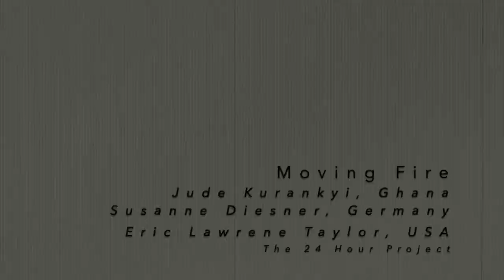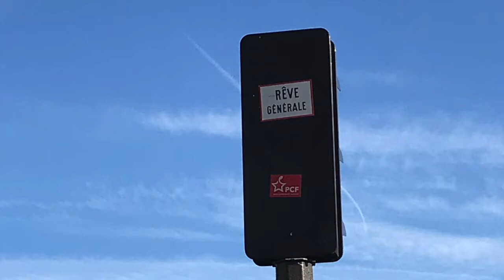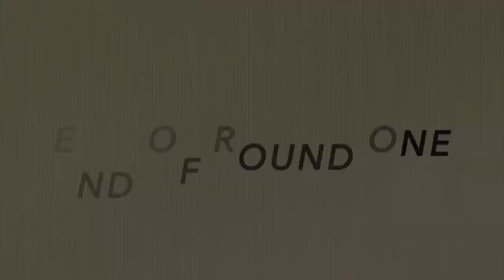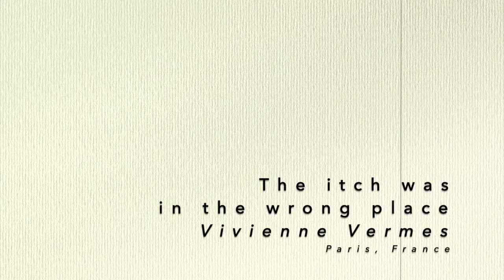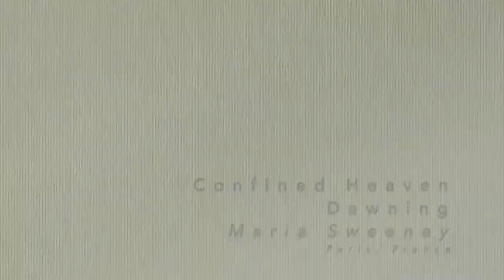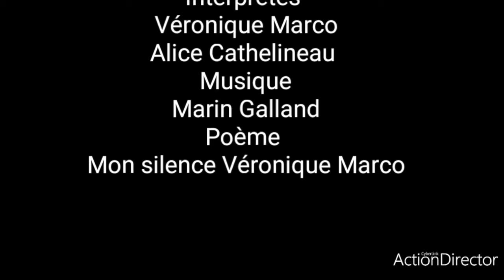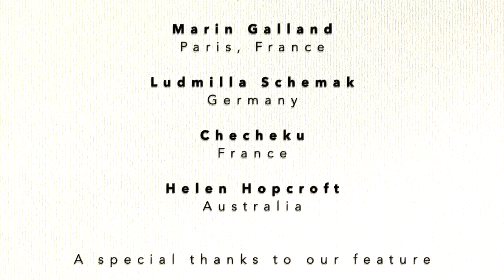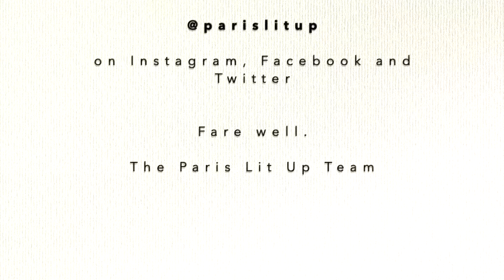PLUPresents featuring Flora Hibberd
The sixth edition of PLU Presents sees the end of April and the beginning of May; our spring, as one of our performers reminds us, has come and gone, while we have spent our time confined inside. The time has flown by, memory seems uniform, friends and family faraway comforts. And for all we know, we might not even be close to ‘going back to normal’. However, PLU believes that by encouraging artistic expression and bringing people together, in whatever ways possible, it will one day indeed be a pleasure to look back at even these trying times and smile.

Please smile with us in this search for creative community - either by being present to watch or by contributing with your own work*

Thank you to all the artists who in contributing their work have made this possible. As usual, a warm thanks to Leah Soeiro for her keen eye and support in helping realise this video. Thank you also to César Eduardo for providing a picture for the video. Finally, a big thank you to you, our cherished audience, for watching the video and being part of this journey with us.

Round One

The 24 Hour Project - “Think Inside the Box” - Kunji Mark Ikeda, Sabucco, Anshita Koul,
Johanna Leira - Who stole our spring?
John Hicks - Alchemy
The 24 Hour Project - “Moving Fire” - Jude Kurankyi, Susanne Diesner, Eric Lawrence Taylor.
Mary McColley - A Poem
The 24 Hour Project - “Offering” - Teya Quarmyne, Isobel Collyer, Karina Muñiz-Pagán
FLORA HIBBERD - Featured Performer- “Archipelago” and “Dancing with my darling”�
Round Two

FLORA HIBBERD - Featured Performer - “To Daphne”
Mark Norman Harris - Cheer up My bro
Vivienne Vermes - The itch was in the wrong place
Maria Sweeney - Confined Heaven Dawning
Rufo Quintavalle - The Everlasting No
Matt Jones - Skeleton Story Part 4
Véronique Marco, Alice Cathelineau, Marin Galland - Mon Silence
The 24 Hour Project - “The Cherry Cage Blossom” - Ludmilla Schemak, Checheku, Helen Hopcroft

GUIDELINES

*3-5 minutes MAXIMUM
*MP4 or MOV format
*please film horizontally, where possible
*since this project is about solidarity in confinement, we would very much appreciate work that has been developed in this time.
* be careful of copyright material (PLU = Copyleft)